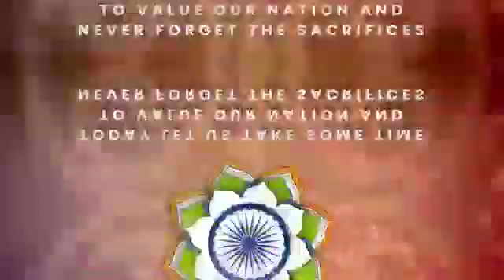3 August 2022(2)